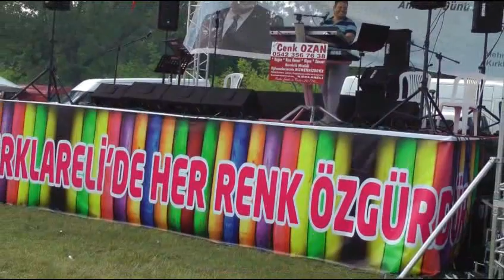erikler köyü hıdrellez eylençesi 13 5 2018 m dinç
erikler köyü hıdrellez şenlikleri 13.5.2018 m.dinç köyün atıraları
gelen musafirlerimiz köyümüze  emegi geçenlere teşekürler ederiz
m.dinç